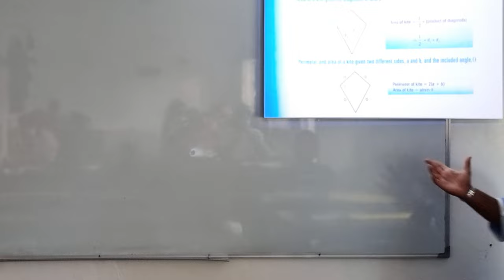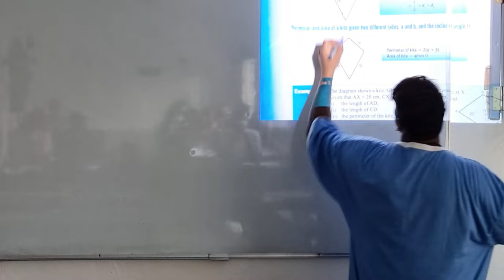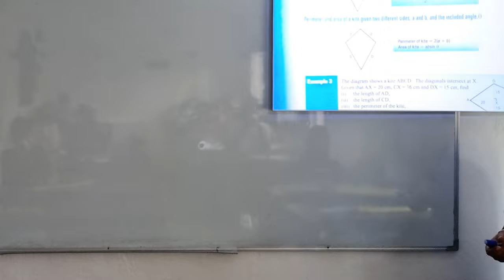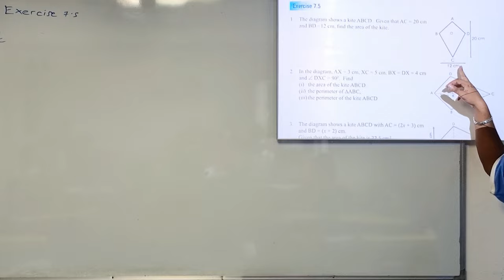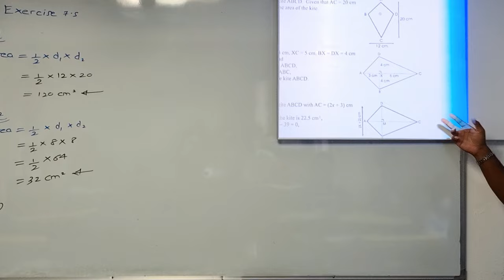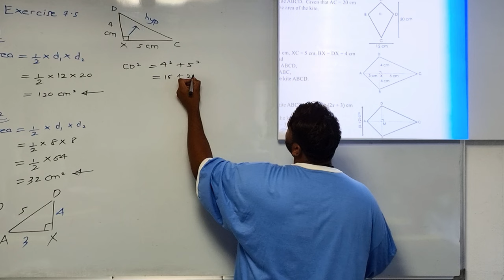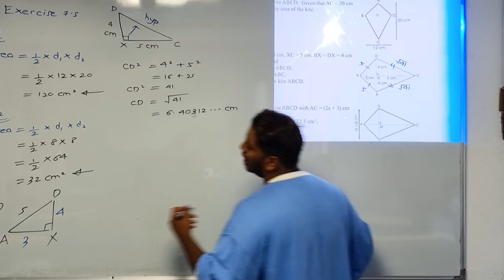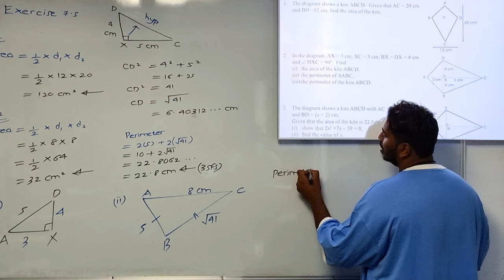KITE | SESSION 1